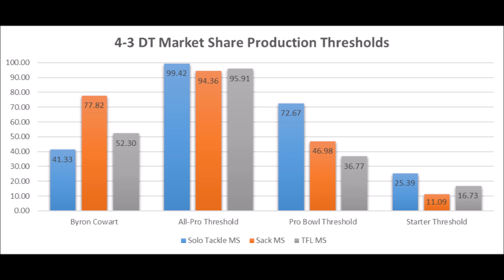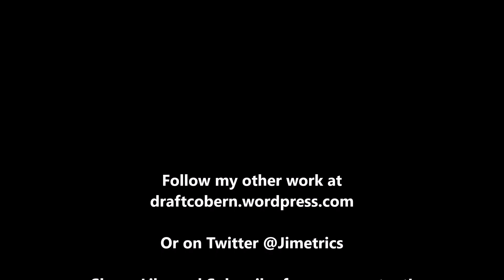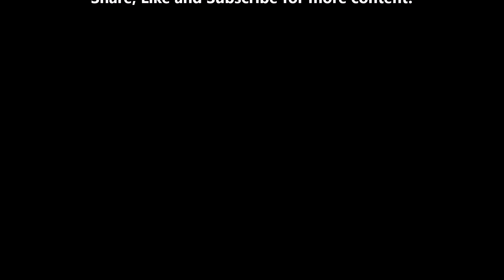Byron Cowart 2019 NFL Draft Production Analytics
A quick look at Byron Cowart based on production analytics prior to the 2019 NFL draft.

1stD: 1st Down conversion rate with the run compared to every team since 1998

2ndD%: 2nd Down conversion rate with the run compared to every team since 1998

3rdD%: 3rd Down conversion rate with the run compared to every team since 1998

4thD%: 4th Down conversion rate with the run compared to every team since 1998

1st%1DP: 1st Down conversion rate with the pass compared to every team since 1998

2nd%2DP: 2nd Down conversion rate with the pass compared to every team since 1998

3rd%3DP: 3rd Down conversion rate with the pass compared to every team since 1998

4th%4DP: 4th Down conversion rate with the pass compared to every team since 1998

Artist : Otis McDonald
Title : Not For Nothing
Genre : Hip Hop & Rap
Mood : Funky